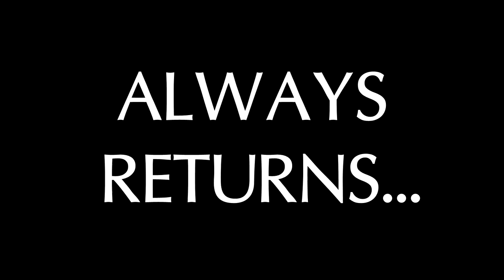BOOMERBLADE - Capstone Game Trailer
The forest is in danger...but justice will always return.